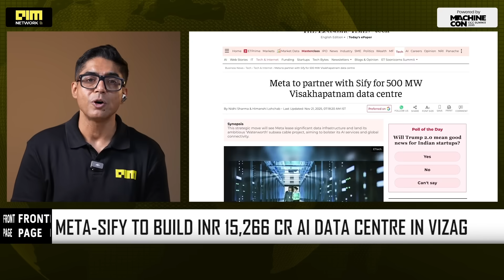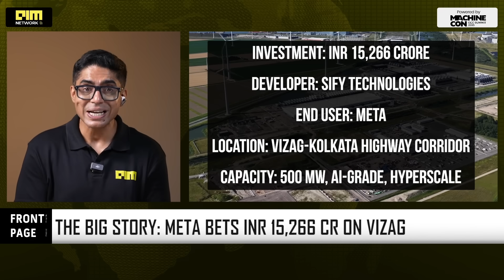After Google, Meta to Build ₹15,266 Cr AI Data Centre in Vizag — India’s Biggest Yet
Meta is partnering with Sify Technologies to build a ₹15,266 crore, 500 MW hyperscale AI data centre in Paradesipalem near Visakhapatnam. The facility will power Meta’s next decade of AI—from recommender systems to generative AI and future AR/VR workloads. With Google already expanding its cloud footprint in India, Meta’s investment signals intensifying competition among global tech giants to secure compute capacity in the world’s fastest-growing digital economy. The Vizag project is expected to create thousands of jobs, accelerate cloud and AI adoption, and position Andhra Pradesh as a major data-infrastructure hub.